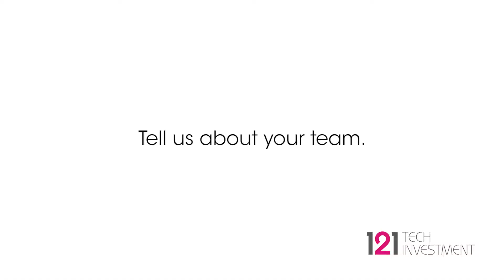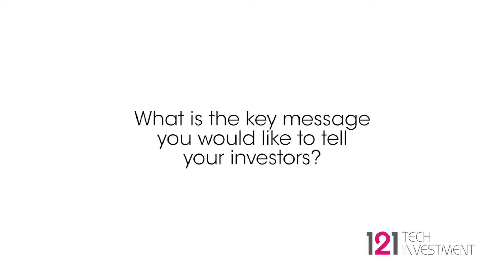Interview: Pedro Lichtinger - ChemioCare - 121 Tech Investment Hong Kong 2018